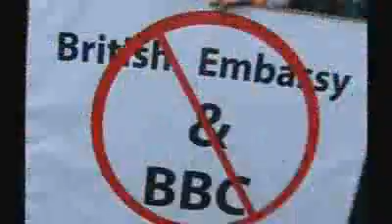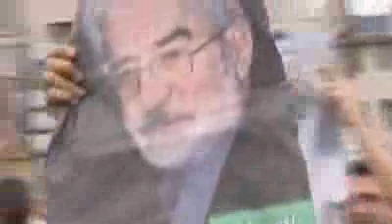Obama sees sign of hope as protests from both sides continue in Iran - 17 Jun 09